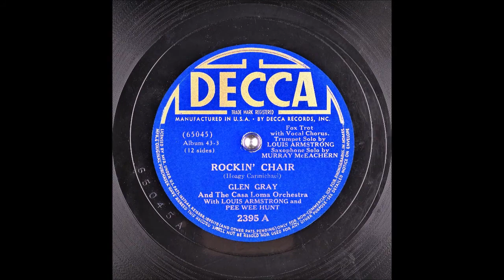Rockin' Chair - Glen Gray And The Casa Loma Orchestra - Louis Armstrong - Pee Wee Hunt - 1939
Decca Album 43 "Hoagy Carmichael Songs" (6x Shellac 10", 12 Sides, 78 RPM Album)
Glen Gray And The Casa Loma Orchestra

Rockin' Chair (03/12)
Foxtrot
Vocals: Louis Armstrong, Pee Wee Hunt
Writer: Hoagy Carmichael

Instrumentation:
Glen Gray (Director, Alto Saxophone, Clarinet, Flute)
Louis Armstrong (Trumpet)
Art Ralston (Bassoon,Oboe, Alto Saxophone)
Murray McEachern (Alto Saxophone, Trombone)
Clarence Hutchenrider (Alto Saxophone, Clarinet, Flute)
Pee Wee Hunt (Trombone)
Joe Hall (Piano)
Sonny Dunham (Trumpet, Trombone)
Stanely Dennis (Tuba, String Bass)
Pat Davis (Flute, Tenor Saxophone, Clarinet)
Danny D'Andrea (Alto Saxophone)
Jack Burdette (Guitar)
Tony Briglia (Drums)
Billy Rauch (Trombone)
Frank Ryerson (Trumpet)
Kenneth Sargent (Clarinet, Alto Saxophone, Baritone Saxophone)
Grady Watts (Trumpet)

Catalog Number: Decca Album 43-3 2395-A
Matrix Number:  65045 (Take A, 10", 78 RPM)
Place and Take Date: New York, 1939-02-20
The recording on the other side of this disc: Lazybones

Rockin' Chair

Old rockin' chair's got me
(Old rocking chair got you, father)
Cane by my side
(Your cane by your side)
Fetch me that gin, son
(I ain't got no gin, father)
'Fore I tan your hide
(You're gonna tan my hide)
Can't get from this cabin
(Cabin, joking follow)
Ain't go nowhere
(You ain't goin' nowhere?)
Just sittin' me here grabbin'
(Grabbin')
At the flies 'round my rockin' chair
(Rockin' chair)
Old dear aunt Harriet
(Aunt Harriet)
How long to Heaven she be?
(Heaven she be)
Send me a sweet chariot
(Oh chariot)
For the end of the trouble I see
(My sweet Cherie)
Old rockin' chair gets it
(Rocking chair get it, father)
Judgment Day is almost here
(Judgment Day is here)
Chained to my old
(Sing it pop, sing it)
Rockin' chair
(Yes, indeed, yes indeed,…